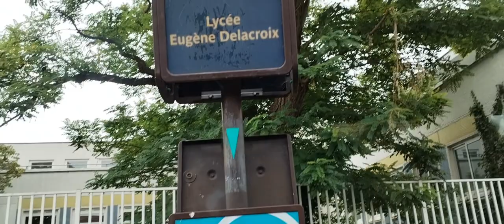Paris ki rehdi(रेहड़ी) market